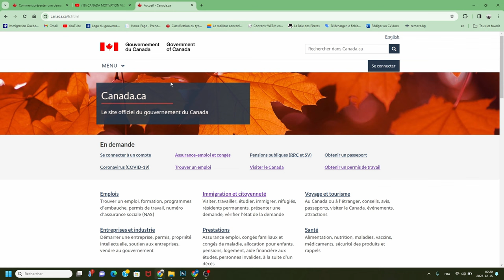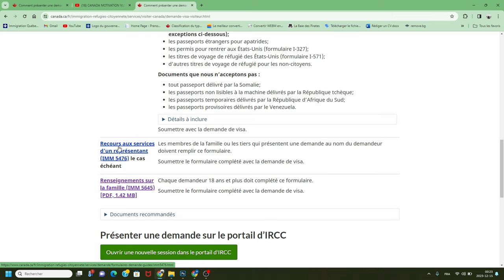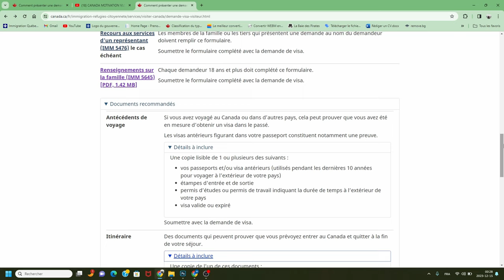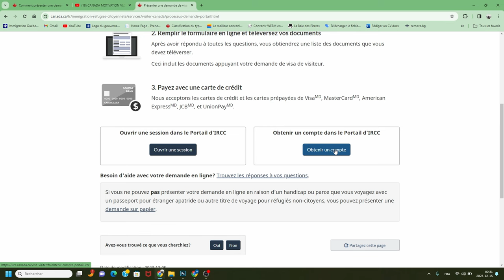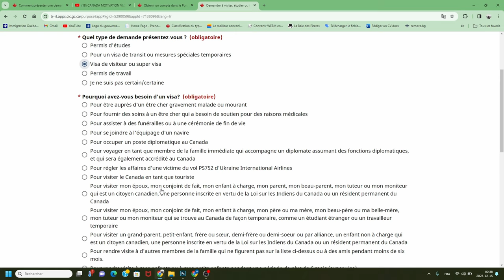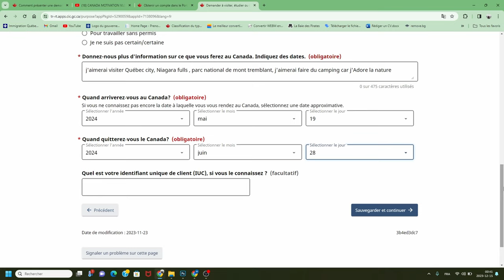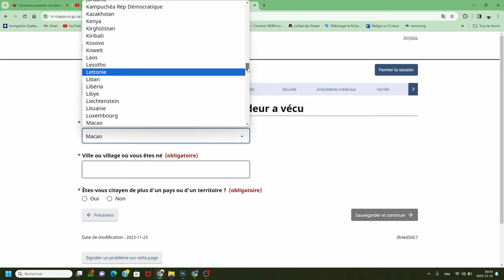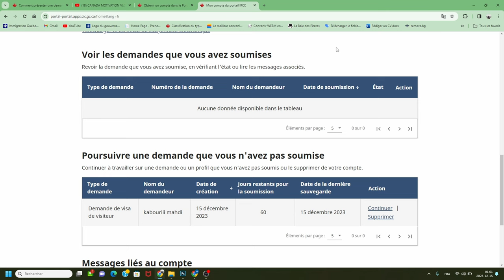أسهل فيزا إلى كندا ب 185$ / Demande de Visa visiteur canada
طلب فيزا سياحة كندا بكل سهولة
مضمونة %100
أسهل فيزا إلى كندا ب 185$

لحصول على تأشيرة سياحية إلى كندا، يفضل أن تتبع الخطوات الرسمية المقدمة من قبل السفارة الكندية أو الموقع الرسمي للهجرة الكندية. يمكنك العثور على المعلومات الحالية والموثوقة حول كيفية الحصول على تأشيرة سياحية على الموقع الرسمي للحكومة الكندية أو السفارة الكندية في بلدك.

تجنب التعامل مع أي شخص أو وكالة تقدم ضمانات مطلقة بشأن الحصول على التأشيرة بنسبة 100%، وتأكد من الالتزام بالقوانين والإجراءات الرسمية.